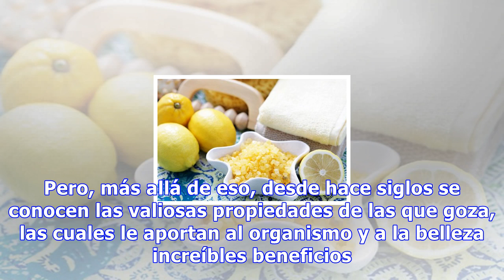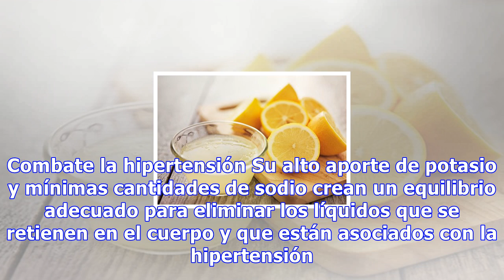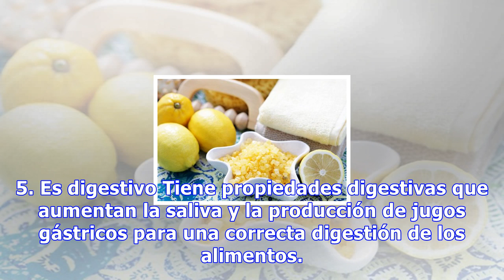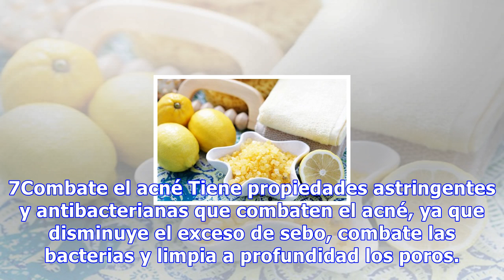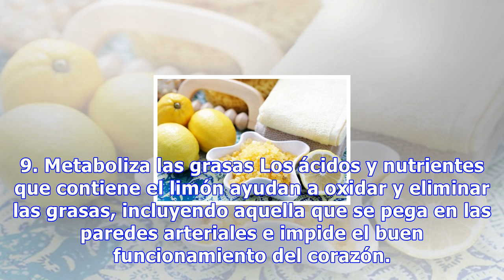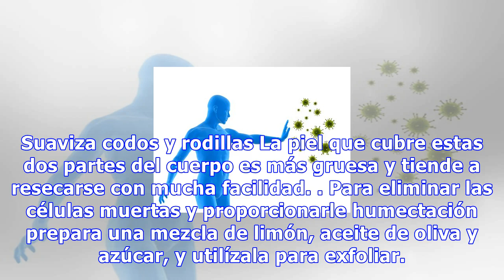Las 14 mejores formas de utilizar limón en tu salud y belleza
Las 14 mejores formas de utilizar limón en tu salud y belleza Gracias a sus múltiples propiedades el limón puede ayudarnos tanto de forma tópica como internamente. Sus contenidos de vitaminas y minerales lo convierten en un aliado perfecto para nuestra salud 5408 Compartidos 1Save El limón es un fru...